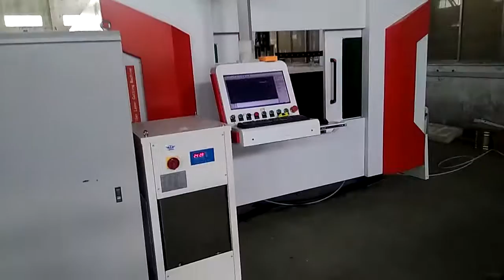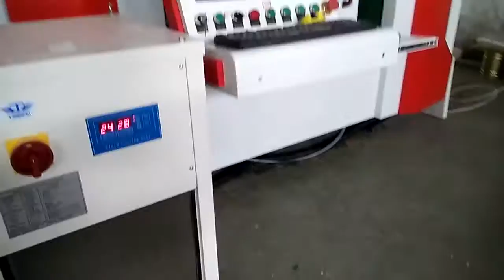XT LASER Fiber laser cutting machine in Customer factory